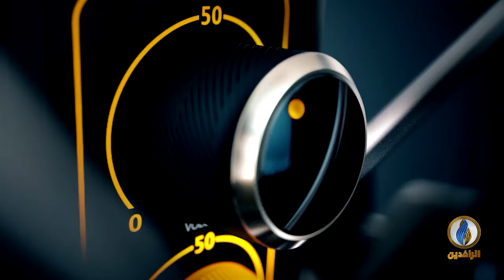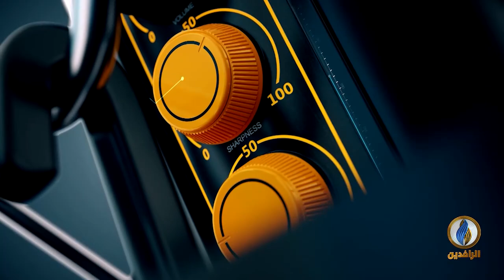صوتكم | الميليشيات تهدد بحرق العراق المحترق